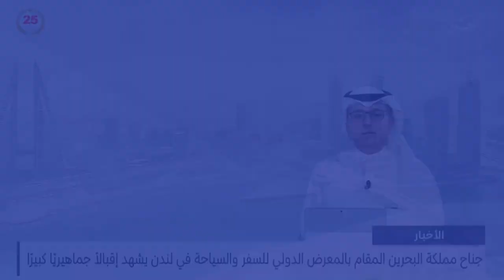البحرين مركز الأخبار : وزير الإعلام يستقبل مساعد الأمين العام للأمم المتحدة لشؤون الشباب 07-11-2024